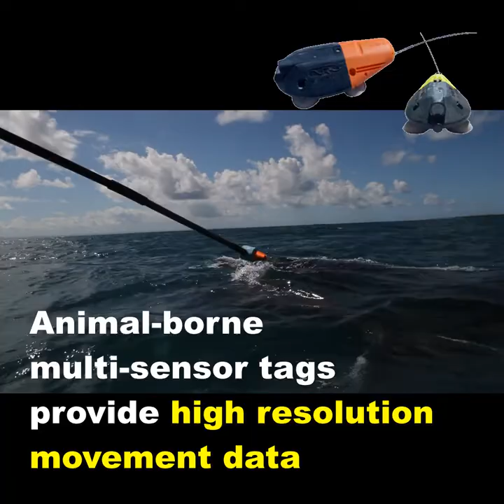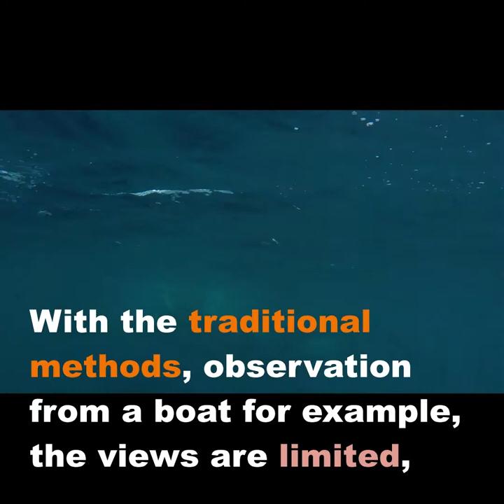Suckling behaviour in Humpback whale calf presented by our PhD student, Maevatiana.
This short video presents the results of the first paper of our PhD student, Maevatiana, published in PeerJ.
This study is conducted in Madagascar, Ste Marie Island, in collaboration with Cetamada Madagascar.